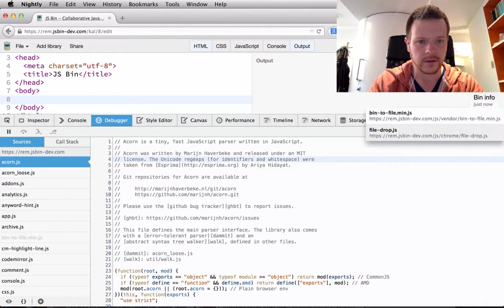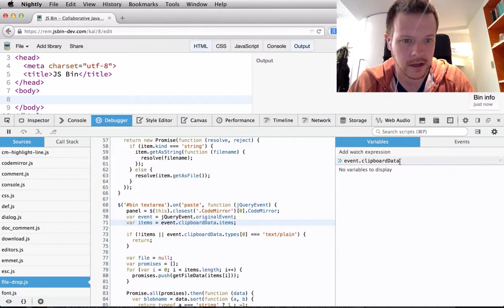Remy on FF devtools unedited: using watch expressions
Task: investigate `onpaste` support in Firefox, and use watch expression to test for value changes